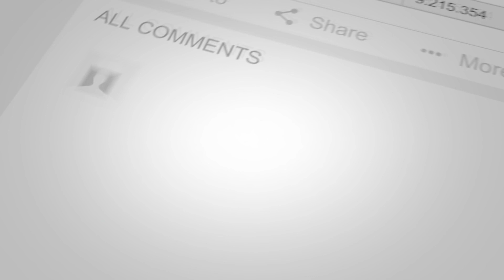Watch This! Mahfuz/Monching vs Taps/Jaycee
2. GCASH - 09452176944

4. Camera Used in recording video
5. Badminton Racquet Used
6. Badminton Shoes Used
7. Badminton Socks Used
8. Badminton Strings Used
9. Badminton Grip Used
10. Badminton Shorts Used
11. Badminton Shirt Used
12. Badminton Bag Used
13. Badminton Chair Used
14. Sports Deep Head Used